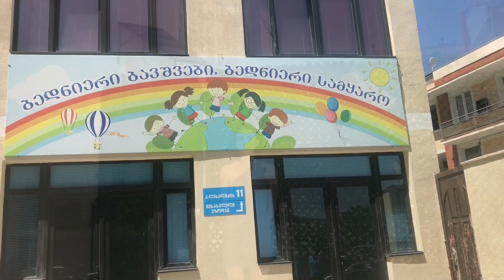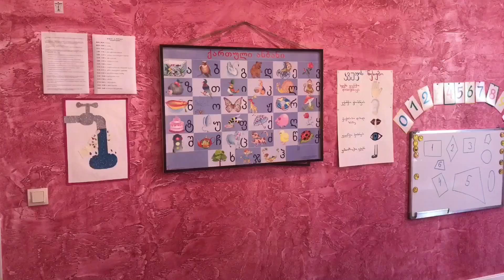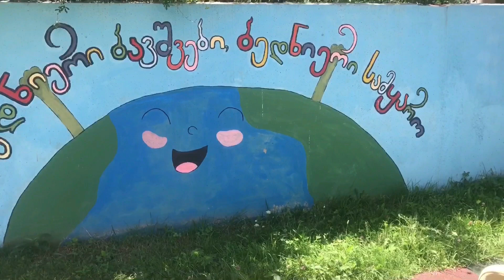საბავშვო ბაღი მომავალი - ახლგაზრდა დედა ბაღშია | ეპიზოდი 5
დღეს ჩვენი მასპინძელია საბავშვო ბაღი მომავალი, რომელიც მდებარეობს გლდანის 6 მიკრო-რაიონში, მადლოვა მათ მასპინძლობისთვის ❤️